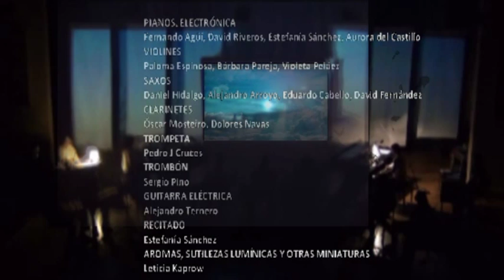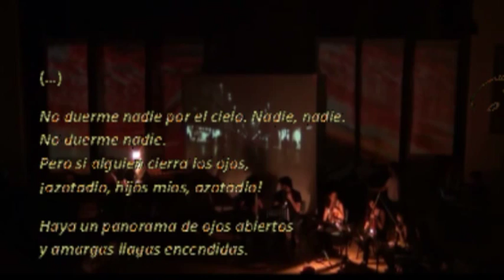Ciudad sin sueño -Cinematic Landscape - J.R. Veredas/GPIL-CSMMalaga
Paisaje sonoro flexible (a partir de Dreams, de Cage), sobre un texto de F.G.Lorca.

Grupo de Improvisación y Performance libre del Conservatorio Superior de Música de Málaga. Sala Falla.12 de Junio de 2013.

Créditos:
PIANOS, ELECTRÓNICA:
Fernando Agüí, David Rivero, Estefanía Sanchez, Aurora del Castillo
VIOLINES:
Paloma Espinosa, Bárbara Pareja ,Violeta Peláez
CLARINETES:
Oscar Mosteiro, Dolores Navas
SAXOS:
Daniel Hidalgo/Alejandro Arroyo/Eduardo Cabello/Javier Luque
TROMPETA /TROMBÓN:
Pedro Cruces/Sergio Pino
GUITARRA ELÉCTRICA:
Alejandro Ternero
RECITADO/ LUCES:
Estefanía Sanchez/Leticia Kaprow

...DIRECCIÓN Y COORDINACIÓN GENERAL:
                                        Juan Ramón Veredas Navarro

IMÁGENES / CARTEL:
Francisco Martinez Membrilla/Aurora del Castillo

VÍDEO EN DIRECTO:
Alejandro Gomez Lopera

SONIDO EN SALA:
Antonio Blanco/Cambayá R.

VIDEO-CLIP: Ortiz Morales